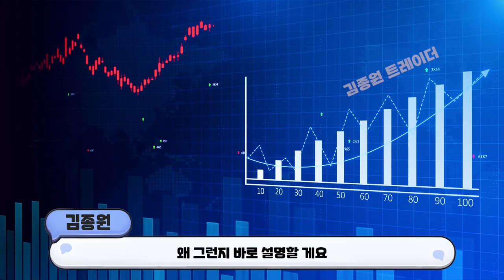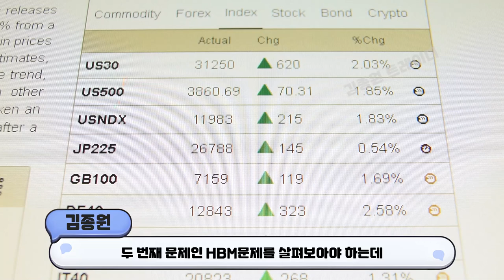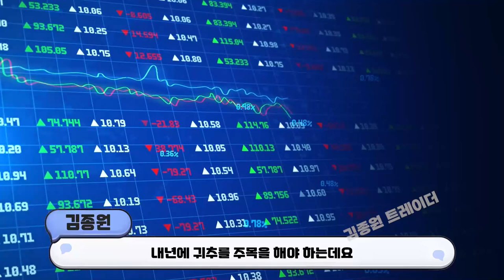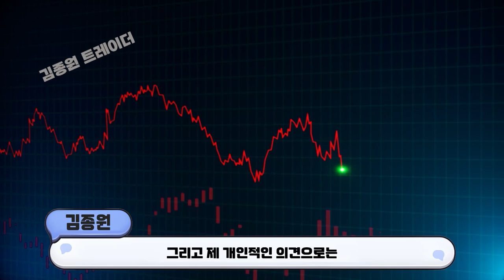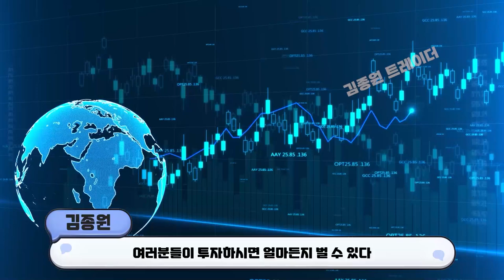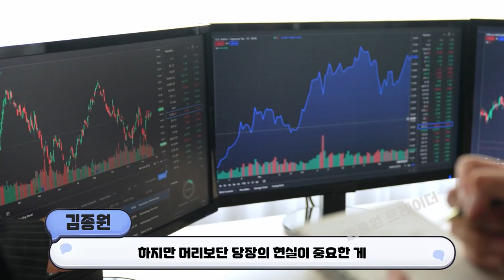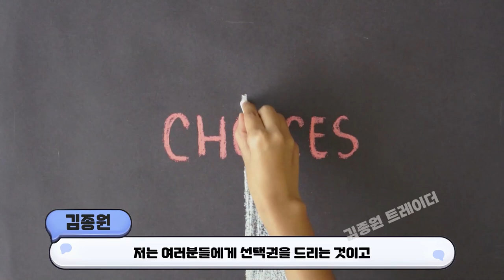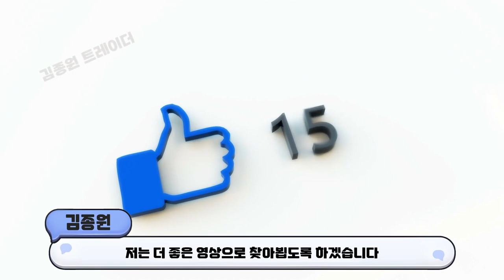[ 삼성전자 ] 2가지 문제점 / 하지만 희망이 있습니다